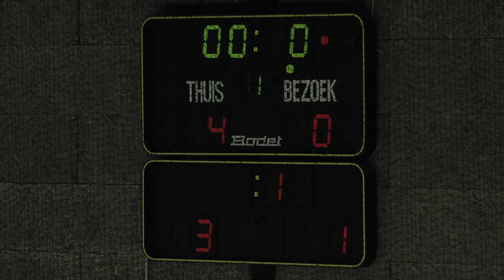FT Antwerpen Morlanwelz wedstrijdverslag